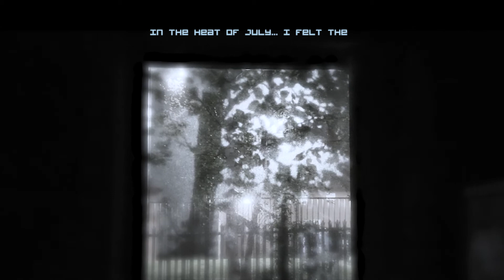The Black-feathered Crow (Demo Lyrics Video)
Helo my beloved friends, it's been a while, I hope you guys are having the best time ever :) A lot has happened since the last upload (I know I say this way too many times), I've graduated from my course, I've found a job, I've gone travelling to the north and now I've just started working in the south. Life really takes us everywhere.

So...I started writing this song last month thinking I wouldn't be able to finish it. But a couple weeks in I can finally put in the last few words, with a lot of thinking and a lot more reflection. Wherever you are, just remember that there's always a person out there looking after us, listening and watching tentatively, shedding the weights off our shoulders. Lots of love.